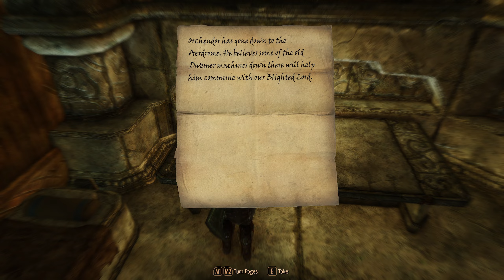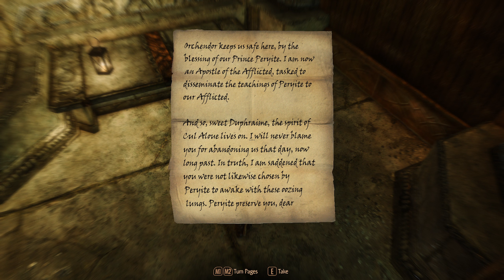Skyrim Modded Gameplay - Shrine of Peryite (See Kesh)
I'm pleased to announce a new gameplay playthrough of Skyrim, featuring a new mod list. My aim this time is to be more visually stimulating, rather than just throwing lots of enemies at the Dragonborn!

Skyrim Modded Gameplay - Shrine of Peryite (See Kesh) The Only Cure

0:00 - Introduction
0:25 - Kesh the Clean (The Only Cure)
3:18 - Shrine of Peryite
6:23 - Bthardamz
32:10 - Orchendor
35:20 - Spellbreaker

▶ If you want to watch the story from the beginning, here is Episode 1
Why not have a look!

I'm using Skyrim re-engaged enb

Skyrim music by Jeremy Soul

GPU - NVidia RTX2070 Super
CPU - Intel i7-9700K - 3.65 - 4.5GHz
RAM - Corsair Vengeance LPX DDR4 - 2 x 8GB (16GB)

💖 Stuff to boost my video on YouTube 🤣

Thumbnails are screenshots from my Skyrim modded playthrough.

Ultra modded Skyrim Anniversary Special Edition Roleplay Playthrough Gameplay
skyrim ae
skyrim se

No Raiders